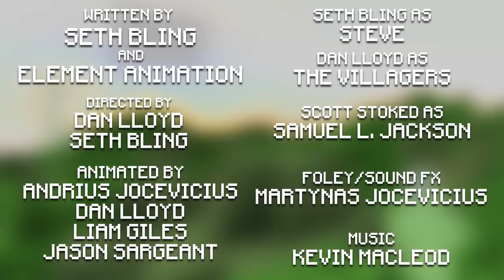Bite-Sized Minecraft 3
ElementAnimation and SethBling worked together on the concept and writing for this video, but all animation and video editing was done by ElementAnimation.